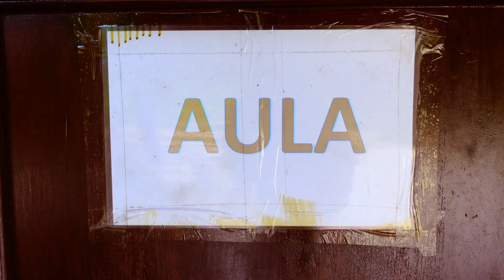Exploring the Wonders of South East Sulawesi at Taman Mini Indonesia Indah!